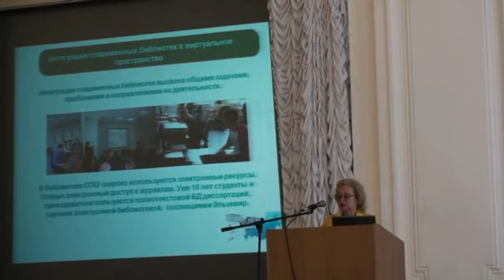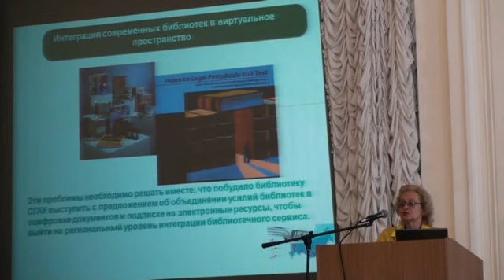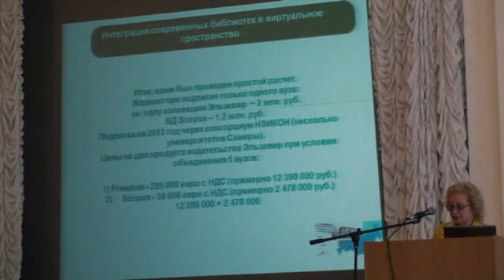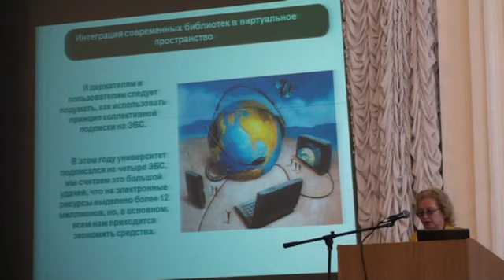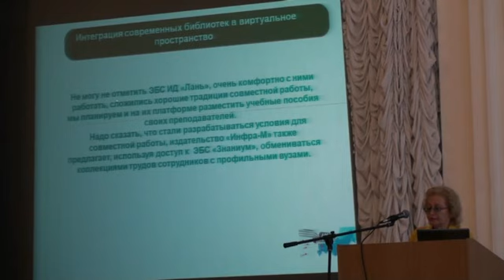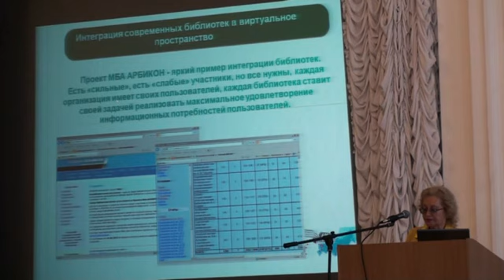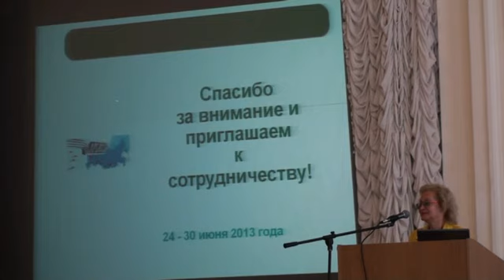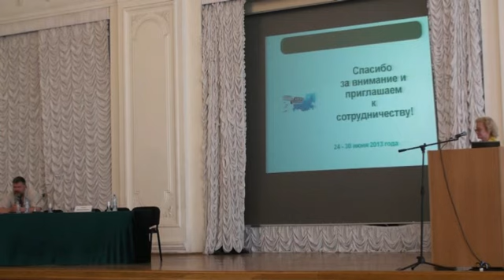Дианова Н.Н. Интеграция современных библиотек в виртуальное пространство.